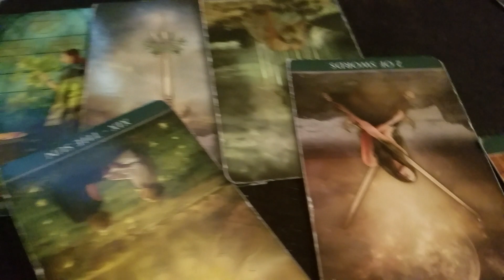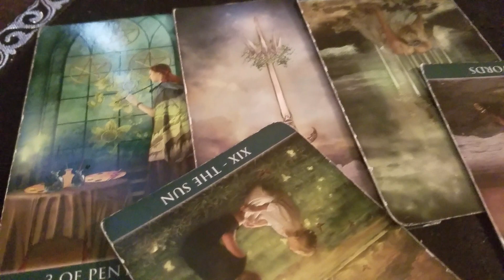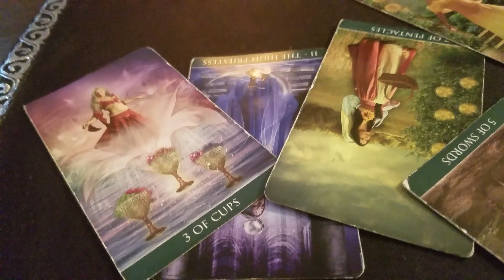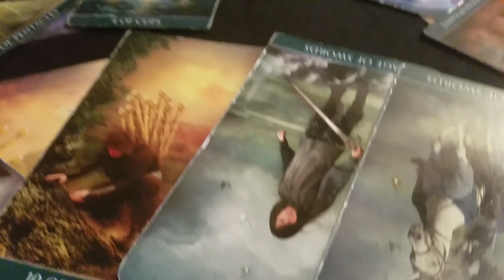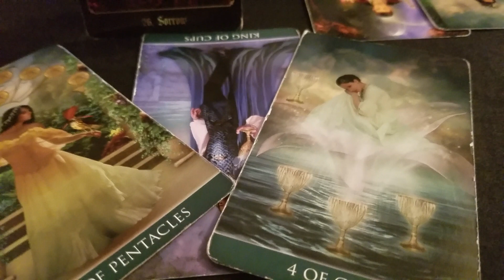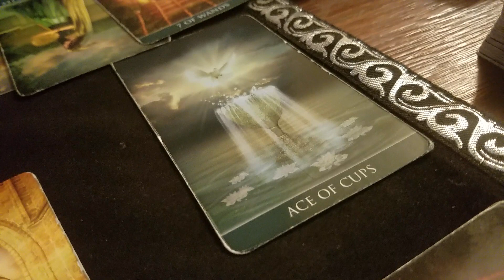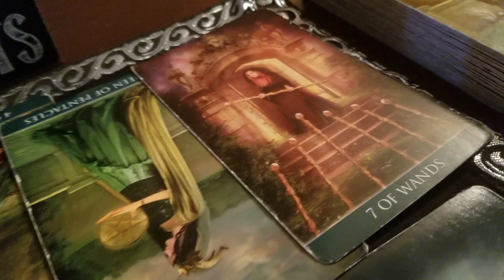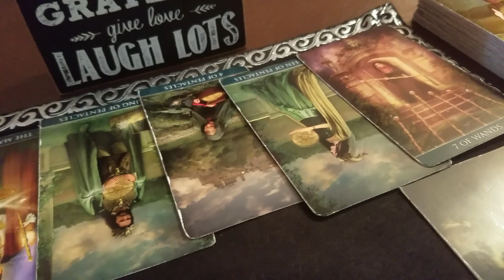ARIES LOVE READING DECEMBER 2017!! KARMA!!